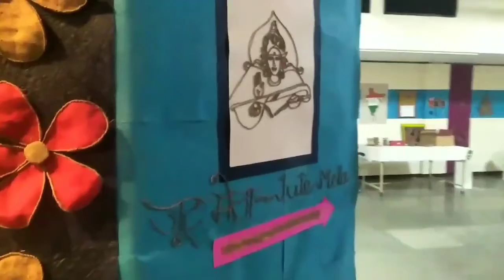Jute gallery - Virtual tour (Museum of National Bal Bhavan)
राष्ट्रीय बाल भवन का राष्ट्रीय बाल संग्रहालय विभिन्न अवसरों पर थीम आधरित प्रदर्शनियाँ लगाकर बच्चों का ज्ञानवर्द्धन करता है। इस बाल संग्रहालय में कुछ स्थायी प्रदर्शनी की दीर्घाएं हैं, जिन्हें देखने के लिए प्रतिदिन हज़ारों बच्चे आते हैं और ये प्रदर्शनियाँ स्कूली शिक्षण पद्धति की अनुपूरक और प्रतिपूरक भी हैं।

National Children Museum of National Bal Bhavan organises theme based exhibition on various occasions and enhances knowledge of children. This is a unique Children’s Museum in India. It has permanent exhibition galleries and thousands of children visit the same and these exhibitions supplement and complement the school education curriculum.